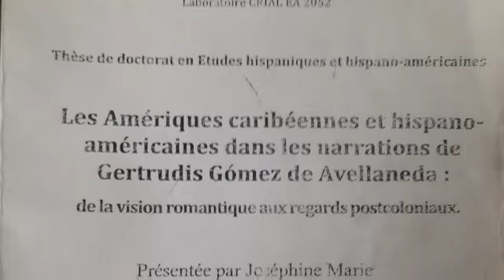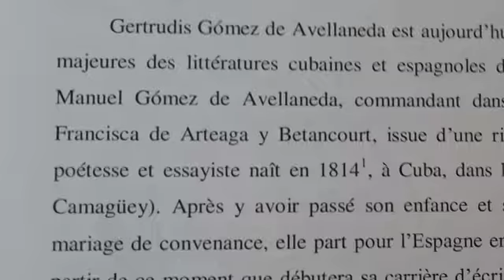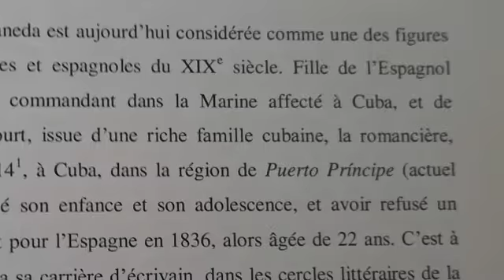95. Joséphine Marie Parle de sa thèse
Joséphine Marie (Maîtresse de Conférences à l'Université Gustave Eiffel) nous parle de sa thèse intitulée «Les Amériques caribéennes et hispano-américaines dans les narrations de Gertrudis Gómez de Avellaneda: de la vision romantique aux regards postcoloniaux» et soutenue à l'Université Sorbonne Nouvelle - Paris 3 en 2013.